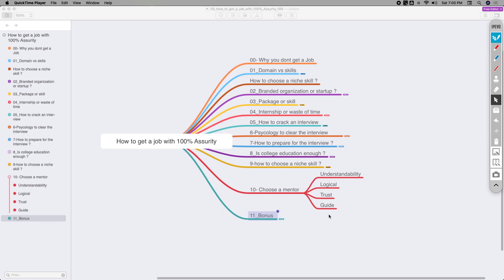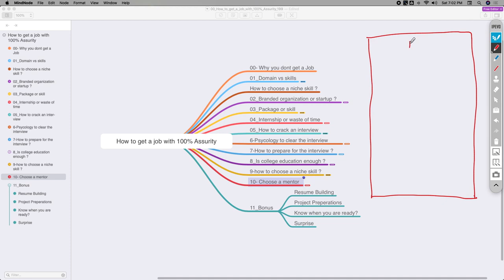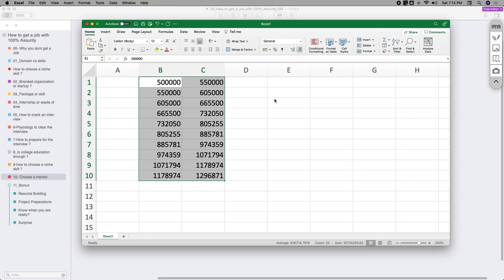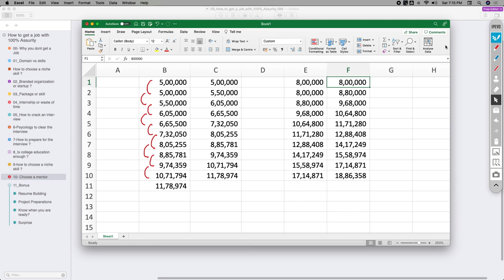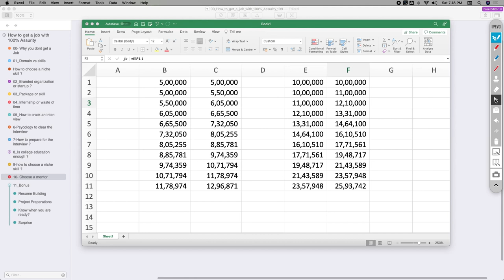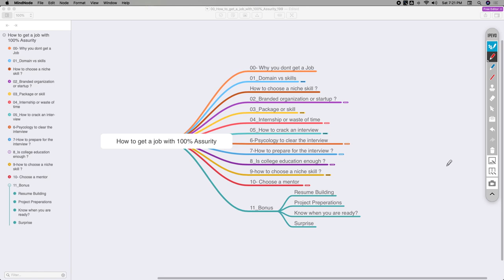Most Important Lecture-1 | How to Get a Job with 100% Assurity | Applied Data School |Part-13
Hi, my name is Sudhanshu Saxena and I’m a Senior Data Scientist. I’ve curated this course on How to Get a Job with 100% Assurity to help learners like you.

By the end of this FREE course, you will have more clarity while applying for jobs. Become more confident and get to know the exact strategy to crack an interview from any domain.

This is a bonus video for my FREE COURSE on How to Get a Job with 100% Assurity

Let’s get into the video!